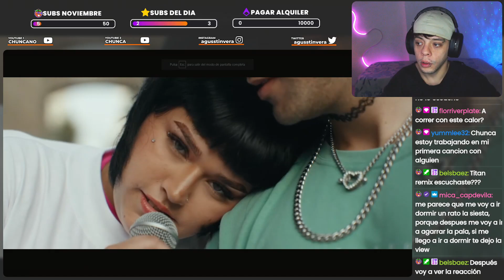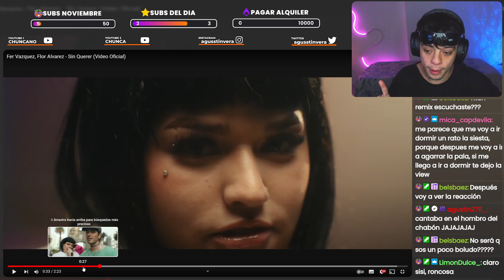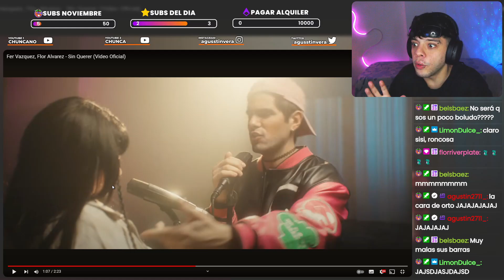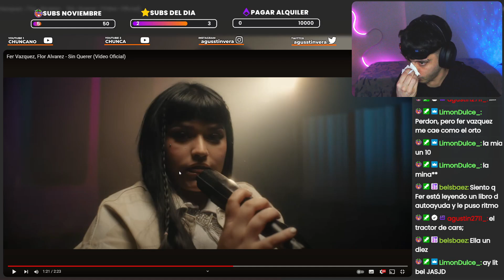(REACCIÓN) Fer Vazquez, Flor Alvarez - Sin Querer (Video Oficial)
✨ Si te gustó regalanos un LIKE y/o una SUSCRIPCION ✨

🔴DIRECTO EN TWITCH TODOS LOS DIAS 🔴